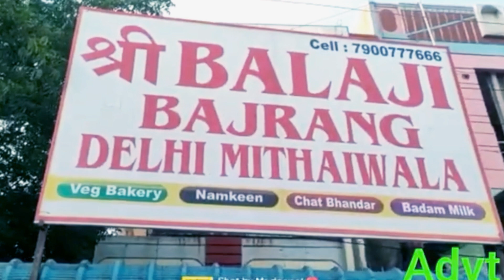Ghar Ghar congress har ghar congress